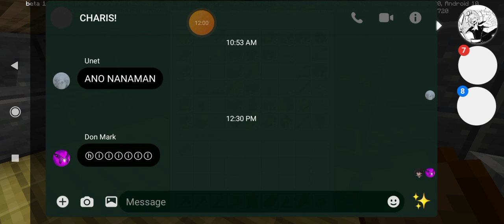Vlog EP 5 (Minecraft)